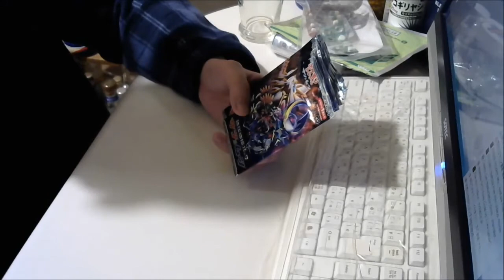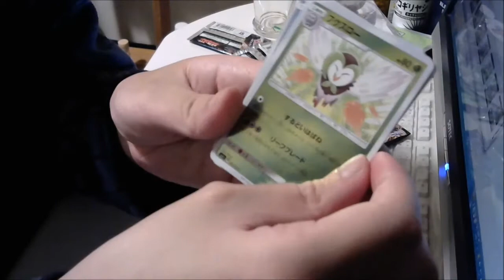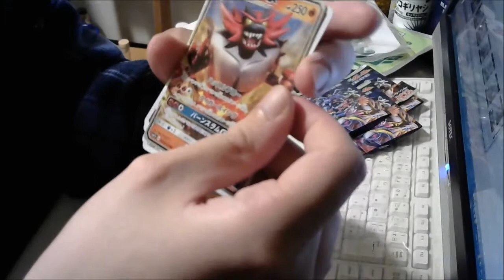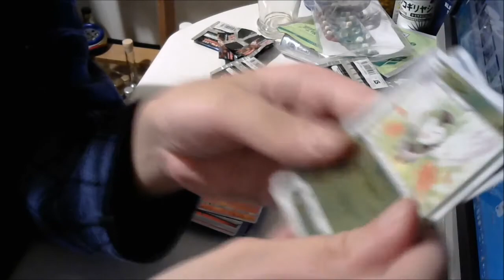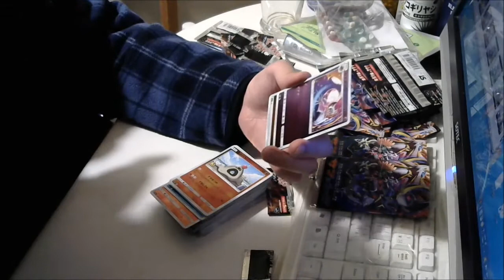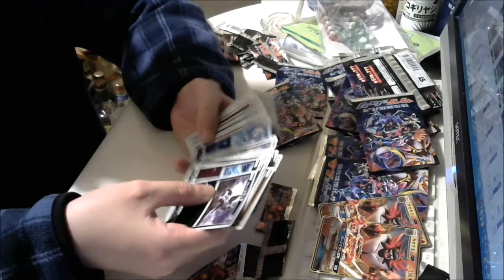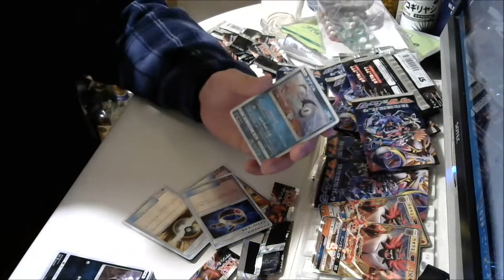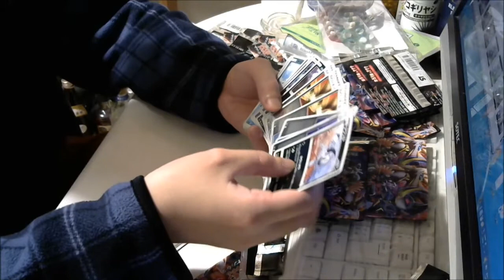金儲けの為にポケモンカード始めました①【開封動画】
マジで！？？で、でたあああああああああああああ！！！！